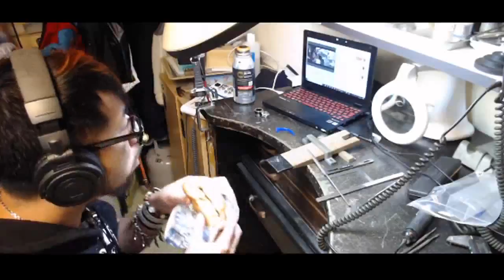シルバーアクセスタジオから#5